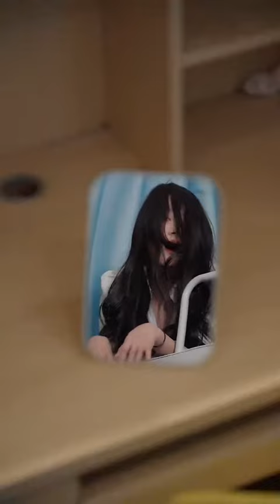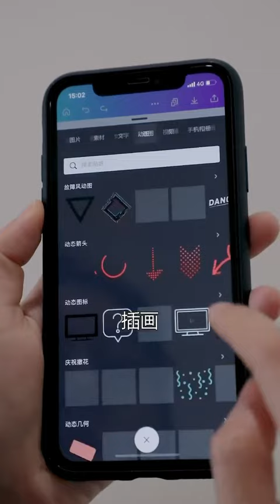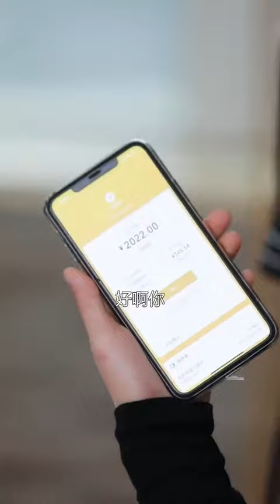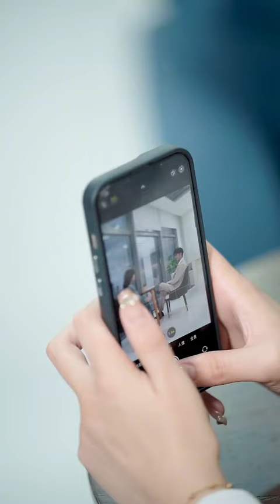女孩醉酒意外爬上總裁的床，沒想到總裁一直暗戀女孩，這愛情來的也太快了！ 【會變身的九九】